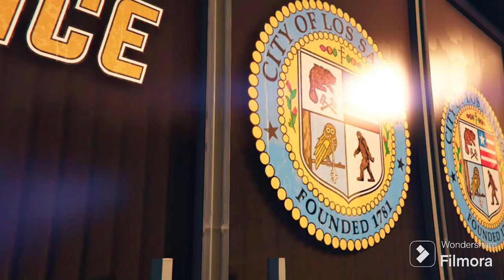How to complete mission || how to complete new challenging mission